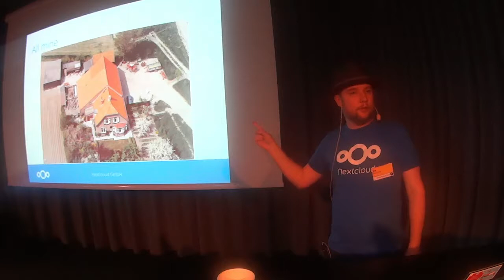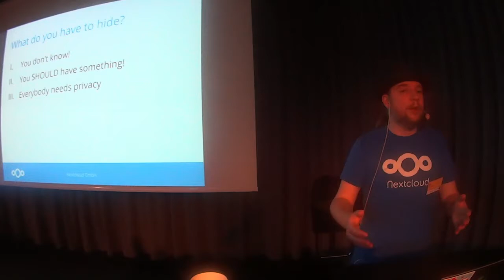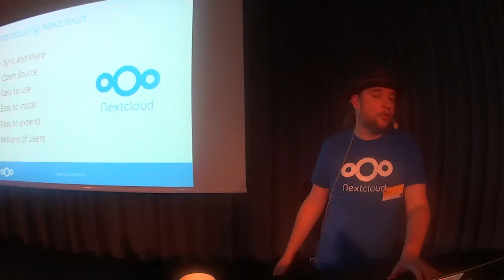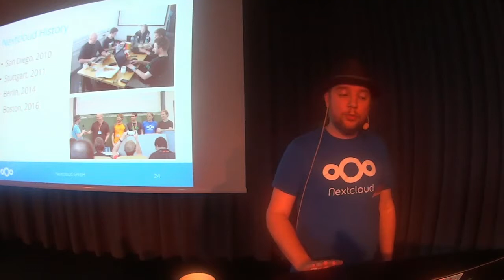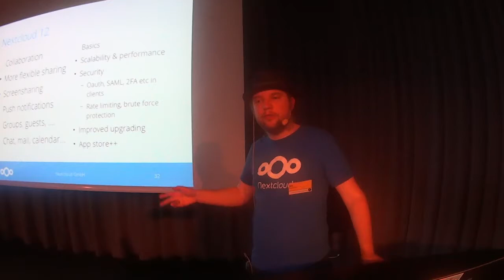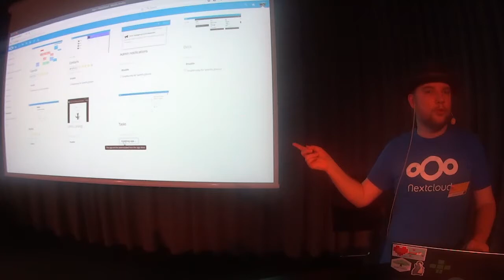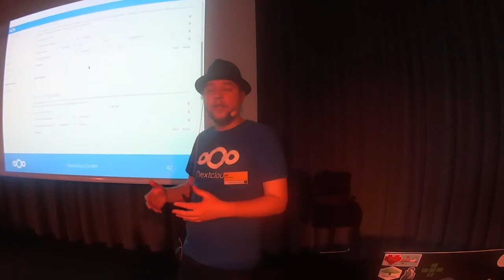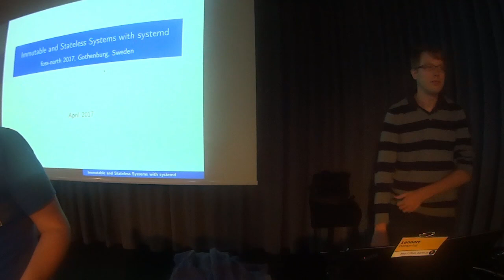Nextcloud: the future of private cloud sync and share, collaboration and coffee machines - Jos Poor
The Cloud continues to be all the rage, despite the hate most techies have for it ("what does it even mean") and (because techies tend to be right) the confusion about what it means. One thing most people associate the cloud with is: that vague, amorphous place where your data goes after you've captured it with your phone, laptop or fancy IoT device. That place is invariably not under your control - it is how the tech giants provide 'value' (and keep you locked in). It is also the place from where your data leaks, in high profile hacks or direct attacks from, presumably, Russians, or Chinese. Well, and Germans and Italians and everything else, both criminal and, more outrageous, government sanctioned.

Nextcloud's ambition is to give you a chance to take it back, that stuff from the cloud. Control it, decide where it is and who has access. And we've built an ecosystem around our web server and apps that helps you do that. You can store and sync your files, calendar and contacts. Share holiday pictures. Listen to music. Keep your passwords secure. Edit documents, with others, collaboratively. Have video calls. All that, and more! Just not yet coffee. But you can get involved and make it happen...

And obviously, when you claim to be the future, you have to address the elephant in the room: the past. So I'll talk about why and how we left ownCloud, the project we ourselves started.

Jos Poortvliet has been marketing and promoting in communities for over a decade, active in KDE and working as community manager for SUSE and ownCloud. He currently heads marketing at Nextcloud.. He occasionally shares some of his thoughts on his blog.